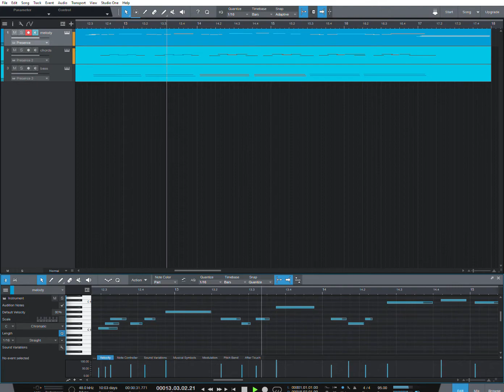Kashiwa Daisuke - A Rainy Morning